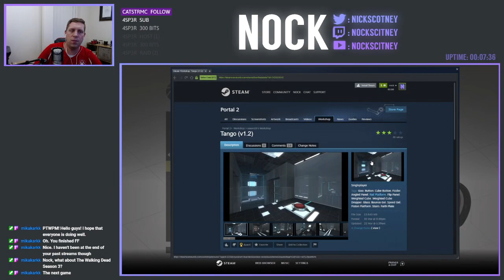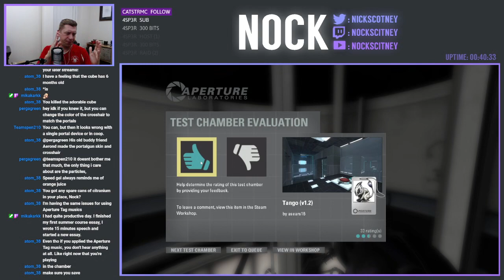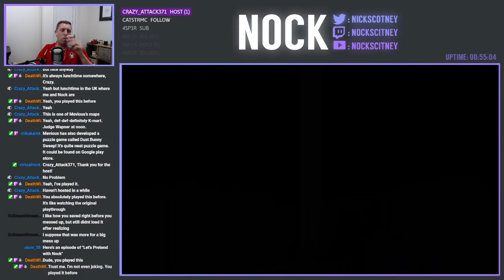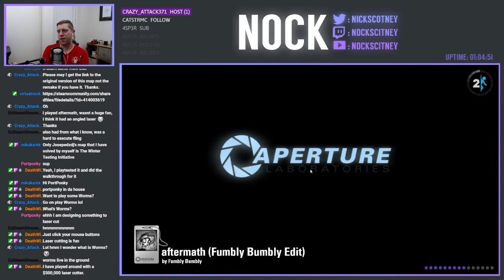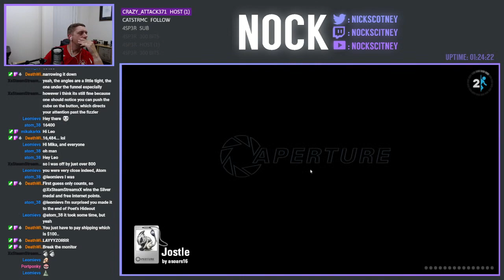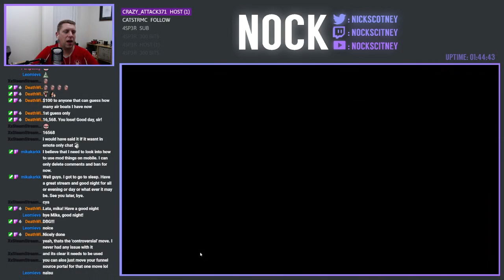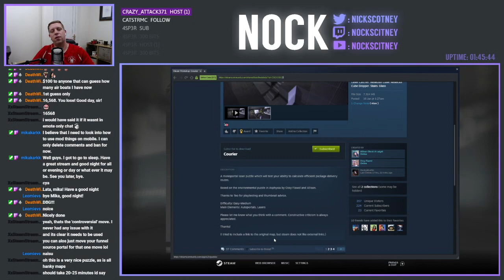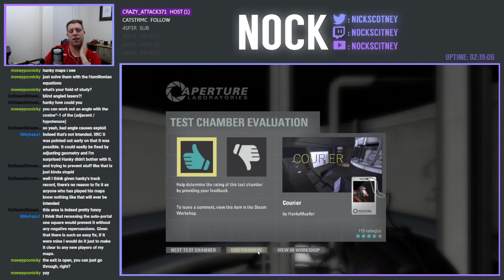Community Maps Livestream (2021-06-24)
A night of 6 community maps, all of which come from great and well respected map makers.

0:00 Tango (v1.2) by asears16
34:03 Crimson by Mevious
48:16 aftermath (Fumbly Bumbly Edit) by Fumbly Bumbly / josepezdj
1:08:16 Jostle by asears16
1:29:40 Yield by Konclan
1:38:15 Courier by HankyMueller